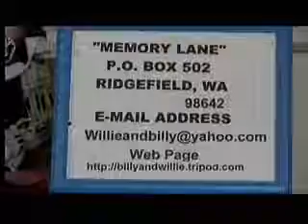He Touched Me - Piano Solo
Willie & Billy Pollard's
Country Gospel T.V. Program